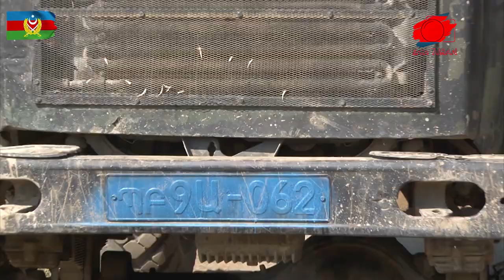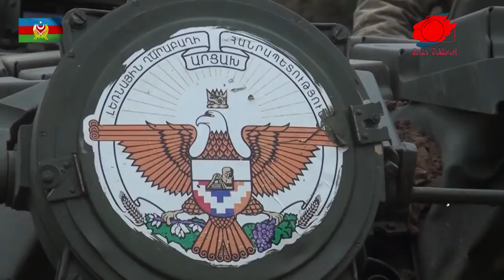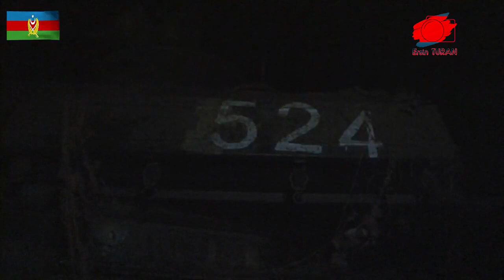KARABAĞ’DA ÇATIŞMALAR YENİDEN BAŞLAYACAK / RUSLARIN GÜVENLİĞİ ARTIRILDI / RUSLAR AZERBAYCAN’IN...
Rus askerî uzman Aleksi Leonkov, 2021 yılında Dağlık Karabağ’da çatışmaların devam edeceğini söyledi.